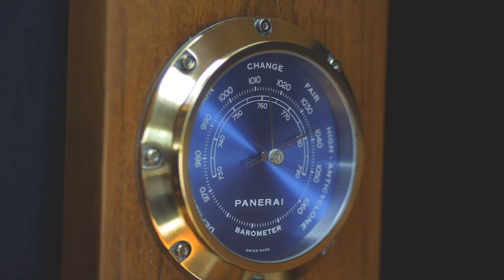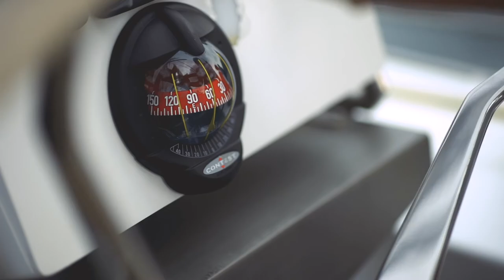Mike Horn x Mercedes Benz HK